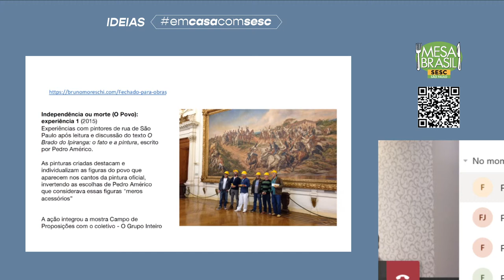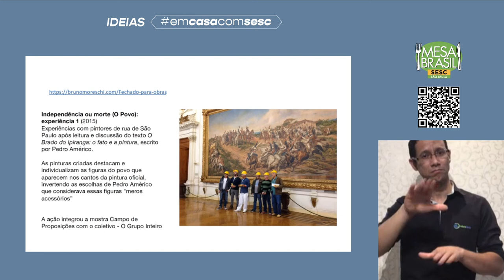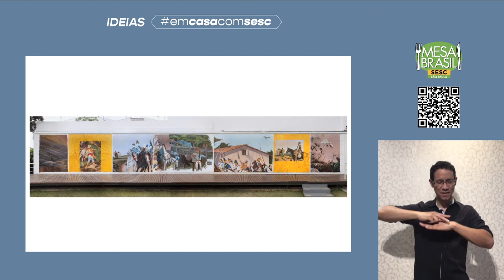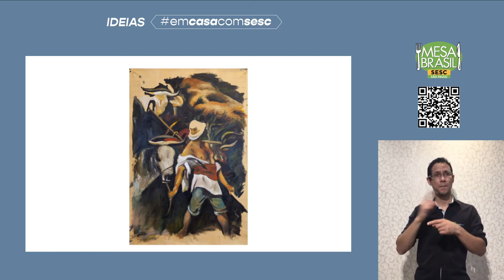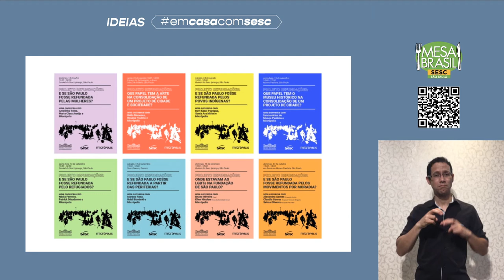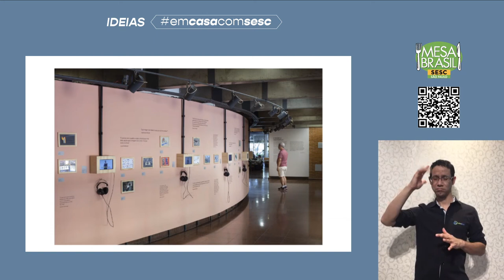IDEIAS - REPENSANDO ACESSOS : ACERVOS PÚBLICOS DE ARTE E MEDIAÇÕES POSSÍVEIS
Agradecemos a participação e o convidamos a contribuir com sua análise.

Live com interpretação em Libras.

 Repensando acessos: Acervos públicos de arte e mediações possíveis.

Os acervos públicos são, para além de repositórios da produção humana nas mais diversas expressões artísticas, espaços pensados para a exposição, mediação e democratização do acesso a públicos diversos. Desde amplas instituições que congregam acervos múltiplos, até casas, museus, pinacotecas e arquivos que conservam obras de arte regionais ou com recortes específicos, os acervos pautam-se não apenas pela preservação e manutenção, mas também e essencialmente pela difusão destes saberes. No atual momento, os acervos e espaços públicos precisam se reinventar para atuar em uma realidade que impõe o distanciamento físico e a restrição de circulação, bem como em ocupar o vasto ambiente virtual.
Neste encontro trataremos sobre as ações propositivas dos espaços culturais para viabilizar este acesso qualificado para seus públicos, bem como as formas de se repensar esta oferta e acesso e como elas ressignificam os processos curatoriais e impactam os meios de fruir a experiência estética.

Com Tadeu Chiarelli (Professor Titular ECA/USP) e Solange Ferraz de Lima (Museu Paulista)
Mediação de Juliana Braga: Gerente da Gerência de Artes Visuais e Tecnologia do Sesc São Paulo
Apresentação de Sabrina da Paixão: pesquisadora do Centro de Pesquisa e Formação do Sesc São Paulo.

Juliana Braga. Gerente da Gerência de Artes Visuais e Tecnologia do Sesc São Paulo. Possui graduação em História e especialização em Museologia, ambas pela USP, e mestrado em Políticas Públicas pela FGV/SP.

Solange Ferraz de Lima é historiadora, docente da Universidade de São Paulo, no Museu Paulista (Museu do Ipiranga). Sua produção acadêmica resulta da pesquisa e curadoria de acervos visuais. Foi diretora do Museu do Ipiranga entre 2016 e 2020.

Tadeu Chiarelli: Prof. Titular USP. Prof. Sênior junto ao Programa de Pós-Graduação da ECA/USP. Coordenador do Grupo de Estudos Arte&Fotografia ECA/USP. Curador-chefe do Museu de Arte Moderna de São Paulo (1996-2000). Diretor do Museu de Arte Contemporânea da USP (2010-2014) e diretor geral da Pinacoteca de São Paulo (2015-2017). Publicou livros sobre história da crítica de arte no Brasil e sobre artistas brasileiros. Responsável pela coluna Conversa de Bar(r) no site da revista Arte!Brasileiros.

 Sabrina da Paixão: historiadora e mestra em Educação (FEUSP). Pesquisadora do Centro de Pesquisa e Formação do Sesc São Paulo.